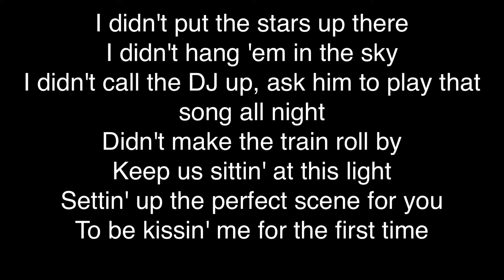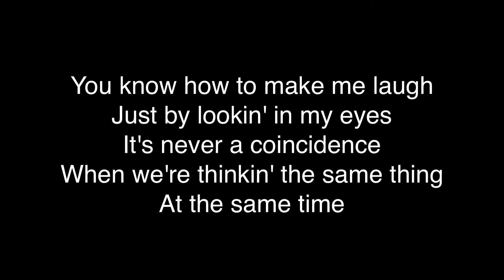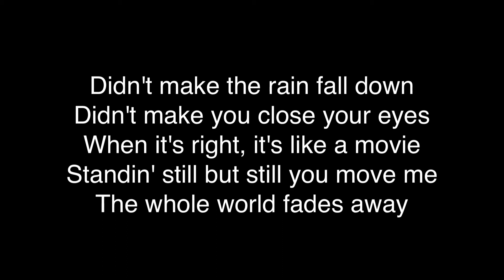Cam - Like a Movie (Official lyrics)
I didn't put the stars up there
I didn't hang 'em in the sky
I didn't call the DJ up, ask him to play that song all night
Didn't make the train roll by
Keep us sittin' at this light
Settin' up the perfect scene for you
To be kissin' me for the first time

And you've been hurt before
And baby, so have I
And when it's wrong, it's wrong

But when it's right, it's like a movie
Standin' still but still you move me
The whole world fades away
All the colors change when you say my name
When it's right it's like a soundtrack
That song that brings you right back
That dim the lights, slow motion, I
Feel the story runnin' through me

You know how to make me laugh
Just by lookin' in my eyes
It's never a coincidence
When we're thinkin' the same thing

Didn't make the rain fall down
Didn't make you close your eyes
When it's right, it's like a movie